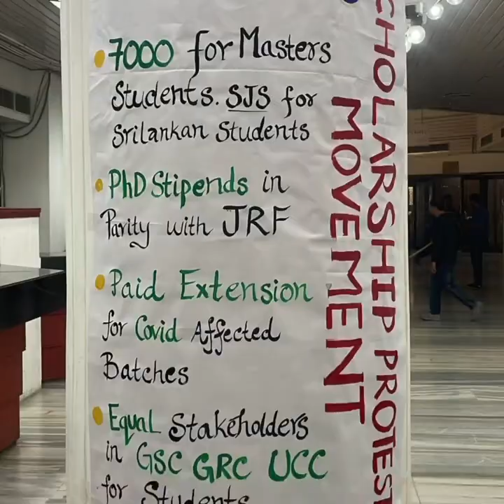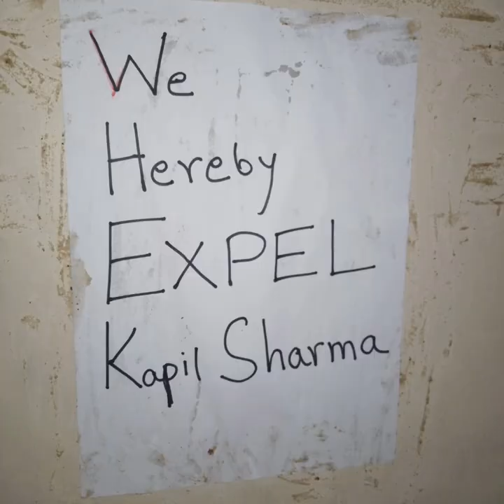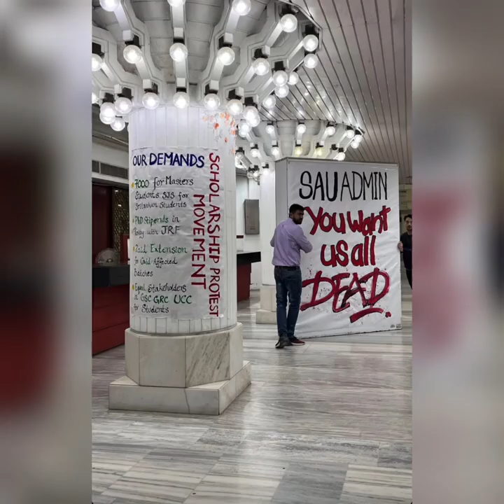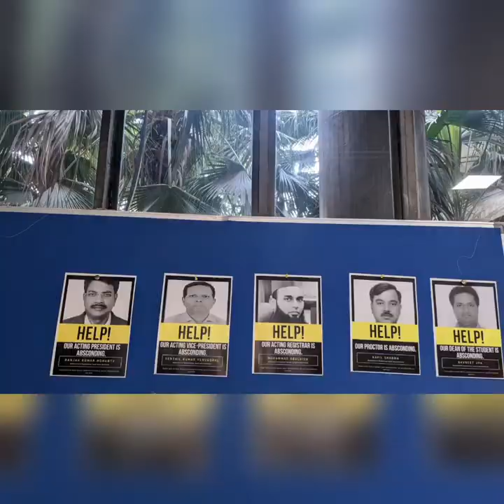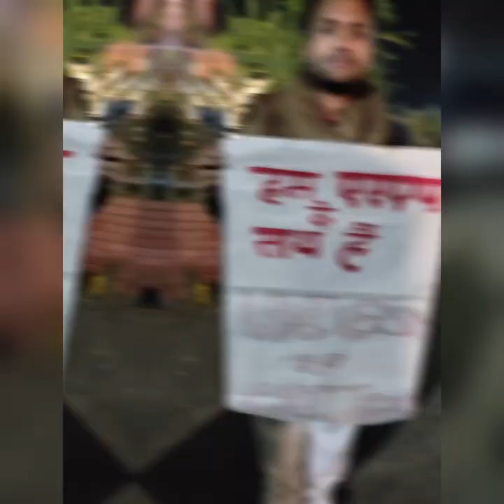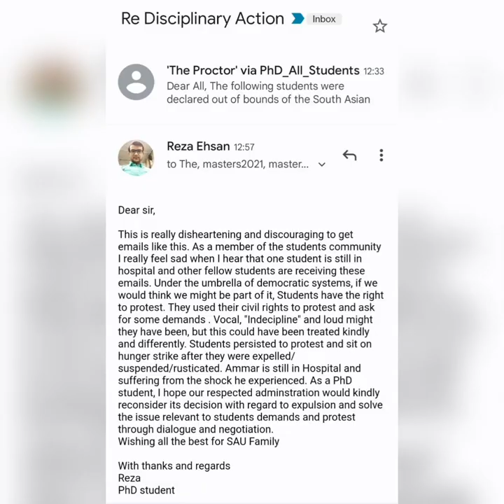South Asian University | Student Movement | 2022 | Recap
South Asian University is currently going through a crisis moment. The students have collectivised against a bunch of draconian and egotist administrative officials who are hell bound on "rolling down more heads".

With 2 students still expelled, 2 students in ICU and 1 student dead, the administration is still holding the student collective at bay on their demands.

However, the University has finally shifted to it's long pending permanent new campus at Rajpur Road, Maidan Garhi, New Delhi 110068 amidst all the student disaffection.

With expected rise in living cost in the isolated economic zone, it would be a challenging task for the administration to accomodate the needs of the student community as political conscious starts developing among students coming from various SAARC nations.